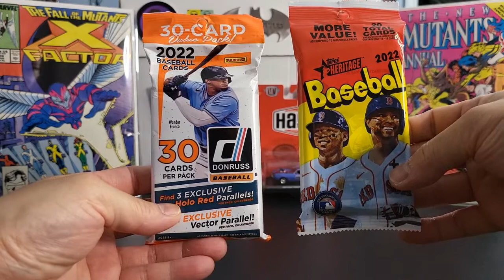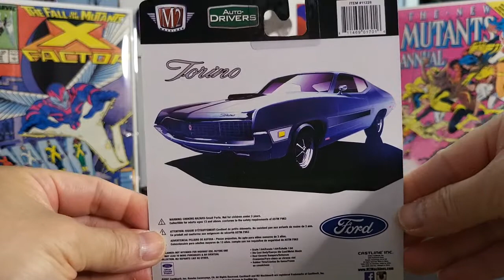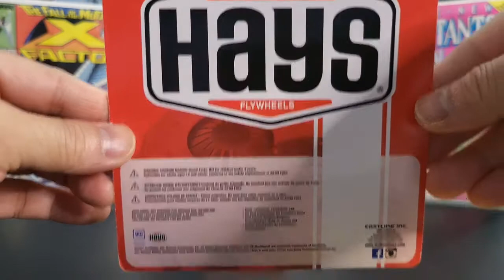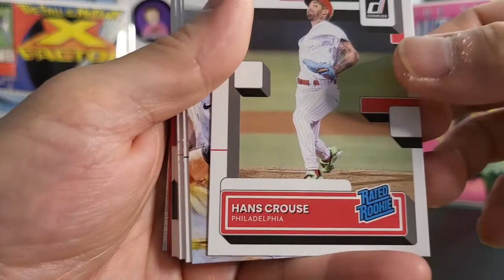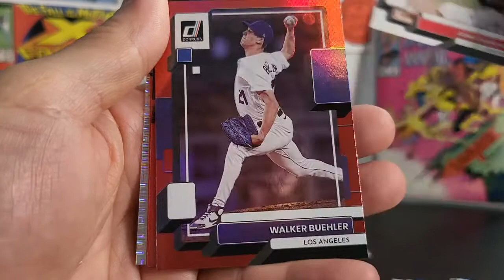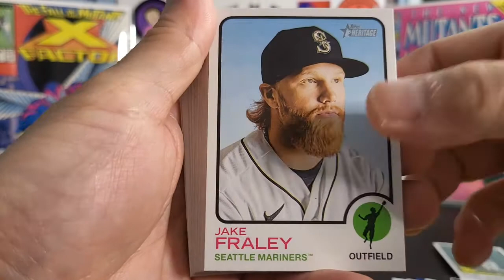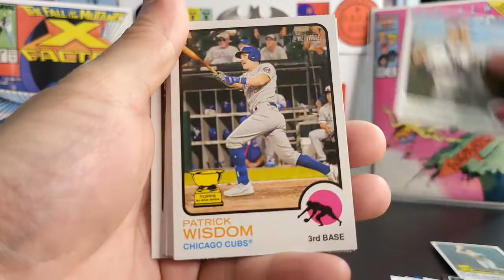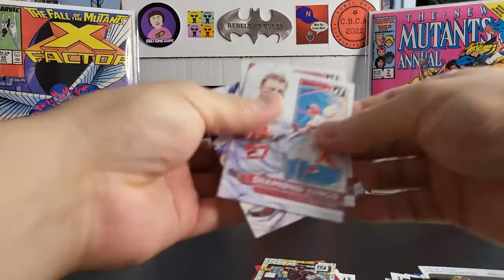2022 Donruss vs 2022 Topps Heritage Baseball Value Pack Battle!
Today is another pack battle, 2022 Donruss vs 2022 Topps Heritage Value packs! See which pack is better.

slimcomics_more